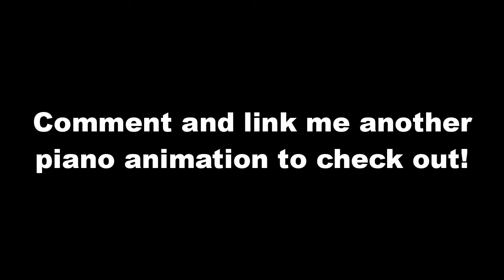Pianos are Never Animated Correctly (Tom & Jerry)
Here I played what was actually played in this Tom and Jerry Piano animation playing the Hungarian Rhapsody big jumps.